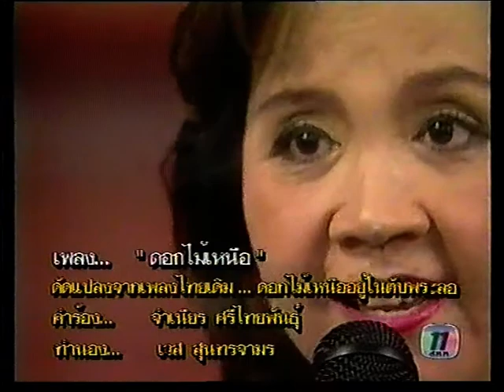ดอกไม้เหนือ โฉมฉาย อรุณฉาน วงกรมประชาสัมพันธ์ เพื่อการอนุรักษ์